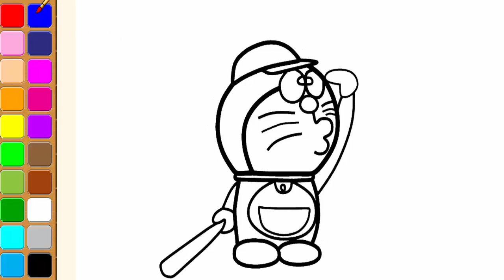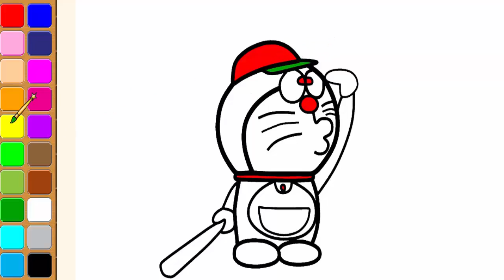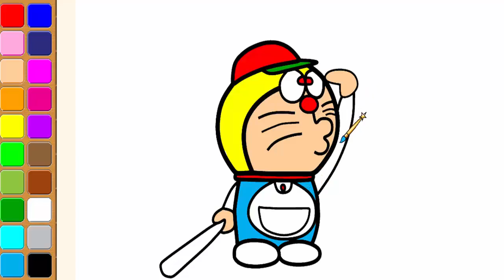How To Draw Doraemon | Easy drawing for kids| Anime characters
Easy step by step learn on how to draw Doraemon , pause the video at every step to follow the steps very carefully. its anime characters for kids. so let,s try and Enjoy.

My channel is mainly for kids. This is a drawing school for kids Here they learn how to draw, they also learn about colors and colors name.This art works is very easy to learn drawing.